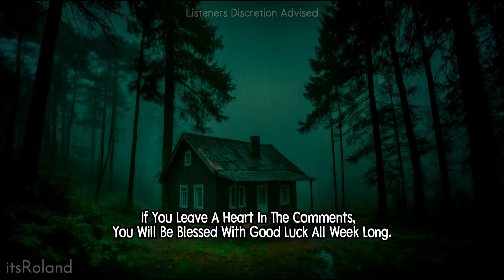Dogman Hunted Us. They Are Real | 11 TRUE Dogman Terrifying Encounters